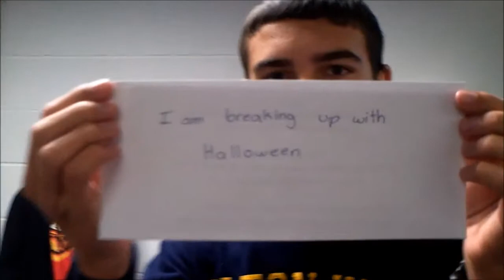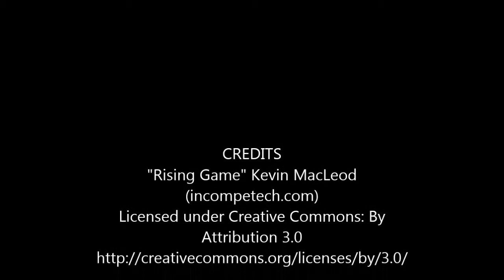Connor+Erl break up with Halloween